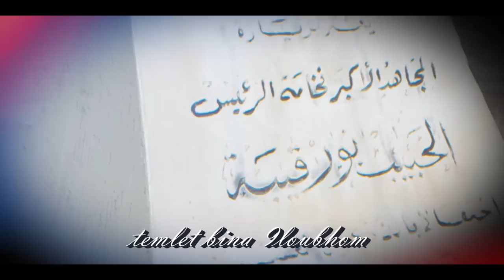Intro - Lycée 15 novembre 1955 ( El 7ay ) - منبع الحضارة - BAC 2019